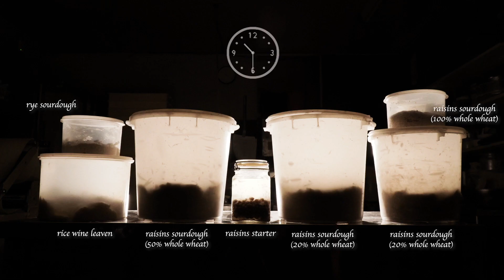The WONDER of sourdough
Lapin Noir was the first to develop the technique of home-cultured leaven and to produce croissants and pastries in Japan. Therefore, Dozens of artisans have come to train at Lapin Noir to learn their craft.

The owner, Takao, still bakes 20 hours a day even though he is over 60 years old. He makes all the custards, Danish fillings, and jams by hand without any compromise. He comes up with new bread one after another, and despite his busy schedule, he never forgets the joy of baking. However, he dreams of one day seeing the real baking of France and Germany with his own eyes.

They use properly 6 kinds of sourdough starters.
1. raisins leaven (50% whole wheat flour)
2. raisins leaven (20% whole wheat flour)
3. raisins leaven (100% whole wheat flour)
4. rye sour leaven
5. rice sour leaven

La Pain Noir KUROUSAGI  is a long-established bakery that has been around for over 20 years. They cultivate all their own natural leavens and bake 60 different kinds of bread daily with five different leavens. All the nuts are organic, and the vegetables and other ingredients are chosen to be as healthy as possible.

[Recommended videos in the channel]

Bakery work with sourdough in Japan 〈Lapin Noir〉｜60 kinds of bread from 5 different natural leavens

Bakery work with sourdough in Japan 〈1〉｜ A guy makes over 20 kinds of bread alone
This baker had learned in Lapin Noir KUROUSAGI and started to open his own bakery!